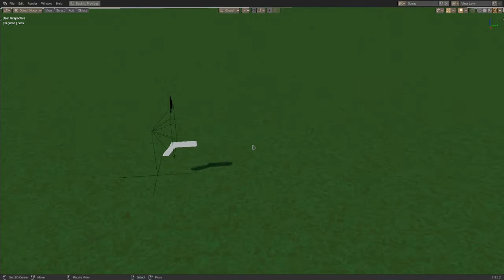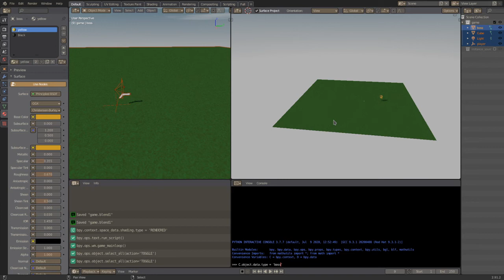Blender game.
Just playing with a silly idea of making a game in blender without BGE/UPBGE or any game engine, just vanilla blender 2.9 and python.